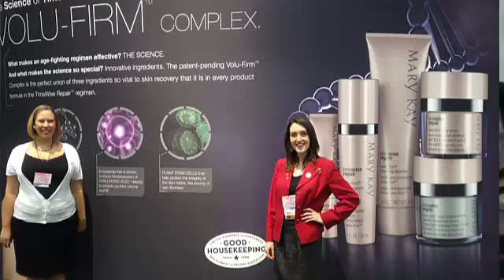What do I receive?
Great fun and some pampering time